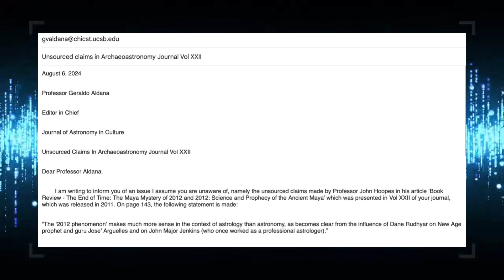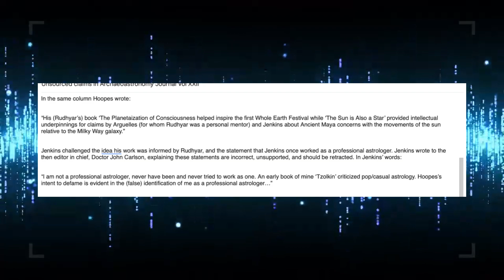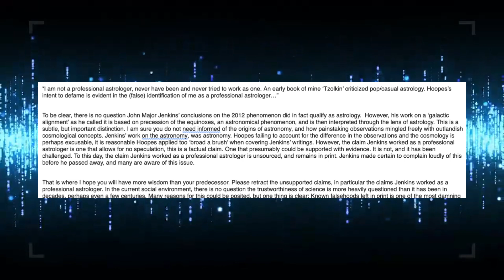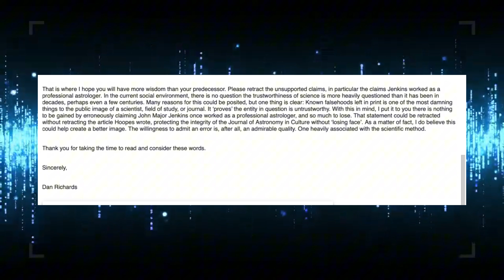Call to Action For A Retraction: Lies in the Journal of Astronomy in Culture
Another Open Letter, this time to the Journal of Astronomy in Culture, formerly the Archaeoastronomy Journal. It contains some issues. Cut n paste the letter below the this address:

BE POLITE!

Professor Geraldo Aldana

Journal of Astronomy in Culture

Unsourced Claims In Archaeoastronomy Journal Vol XXII

Dear Professor Aldana,

 I am writing to inform you of an issue I assume you are unaware of, namely the unsourced claims made by Professor John Hoopes in his article ‘Book Review - The End of Time: The Maya Mystery of 2012 and 2012: Science and Prophecy of the Ancient Maya’ which was presented in Vol XXII of your journal, which was released in 2011. On page 143, the following statement is made:

“The ‘2012 phenomenon’ makes much more sense in the context of astrology than astronomy, as becomes clear from the influence of Dane Rudhyar on New Age prophet and guru Jose’ Arguelles and on John Major Jenkins (who once worked as a professional astrologer).”

In the same column Hoopes wrote:

“His (Rudhyar’s) book ‘The Planetaization of Consciousness helped inspire the first Whole Earth Festival while ‘The Sun is Also a Star’ provided intellectual underpinnings for claims by Arguelles (for whom Rudhyar was a personal mentor) and Jenkins about Ancient Maya concerns with the movements of the sun relative to the Milky Way galaxy.”

Jenkins challenged the idea his work was informed by Rudhyar, and the statement that Jenkins once worked as a professional astrologer. Jenkins wrote to the then editor in chief, Doctor John Carlson, explaining these statements are incorrect, unsupported, and should be retracted. In Jenkins’ words:

“I am not a professional astrologer, never have been and never tried to work as one. An early book of mine ‘Tzolkin’ criticized pop/casual astrology. Hoopes’s intent to defame is evident in the (false) identification of me as a professional astrologer…”

To be clear, there is no question John Major Jenkins’ conclusions on the 2012 phenomenon did in fact qualify as astrology.  However, his work on a ‘galactic alignment’ as he called it is based on precession of the equinoxes, an astronomical phenomenon, and is then interpreted through the lens of astrology. This is a subtle, but important distinction. I am sure you do not need informed of the origins of astronomy, and how painstaking observations mingled freely with outlandish cosmological concepts. Jenkins’ work on the astronomy, was astronomy. Hoopes failing to account for the difference in the observations and the cosmology is perhaps excusable, it is reasonable Hoopes applied too ‘broad a brush’ when covering Jenkins’ writings. However, the claim Jenkins worked as a professional astrologer is one that allows for no speculation, this is a factual claim. One that presumably could be supported with evidence. It is not, and it has been challenged. To this day, the claim Jenkins worked as a professional astrologer is unsourced, and remains in print. Jenkins made certain to complain loudly of this before he passed away, and many are aware of this issue.

That is where I hope you will have more wisdom than your predecessor. Please retract the unsupported claims, in particular the claims Jenkins worked as a professional astrologer. In the current social environment, there is no question the trustworthiness of science is more heavily questioned than it has been in decades, perhaps even a few centuries. Many reasons for this could be posited, but one thing is clear: Known falsehoods left in print is one of the most damning things to the public image of a scientist, field of study, or journal. It ‘proves’ the entity in question is untrustworthy. With this in mind, I put it to you there is nothing to be gained by erroneously claiming John Major Jenkins once worked as a professional astrologer, and so much to lose. That statement could be retracted without retracting the article Hoopes wrote, protecting the integrity of the Journal of Astronomy in Culture without ‘losing face’. As a matter of fact, I do believe this could help create a better image. The willingness to admit an error is, after all, an admirable quality. One heavily associated with the scientific method.

Thank you for taking the time to read and consider these words.